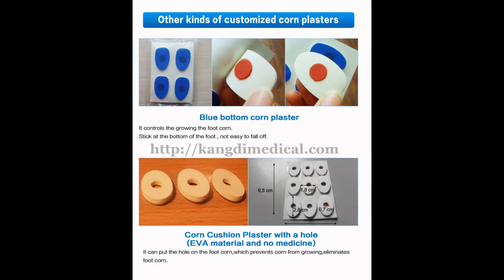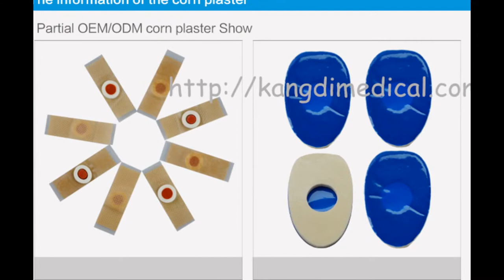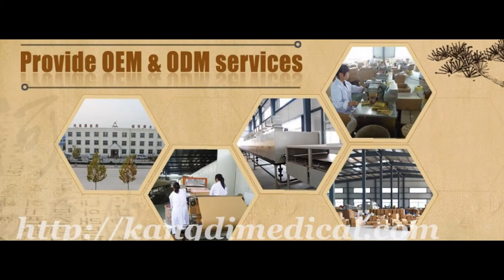Kangdi OEM Corn Removal Plaster manufacturer to care your foot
We Henan Kangdi Medical Devices Co., Ltd. Established in 1989,have more than 26 years experience, with a very strong team, we offer OEM service and free samples available.We always adhere to the quality first, brand first, customers first, integrity first purpose.
Kangdi Direct Factory OEM Corn Patch, we have passed CE/ISO/BV/GMP/TUV certifications ,enjoy fast sales in Medical Line.Our corn removal plaster with the highest quality to care your foot, relief your pains of your foot corns, and make your foot smoothly.